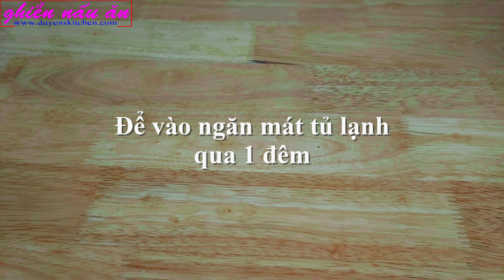Cách Làm Mì Căn Nấu Đậu | Món Ăn Chay By Duyen's Kitchen | Ghiền nấu ăn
NGUYÊN LIỆU LÀM MÌ CĂN NẤU ĐẬU (Món Ăn Chay)
(Thành phẩm được 3 phần ăn)
** Làm mì căn
- Bột mì đa dụng số 8: 500g
- Nước ấm: 350ml (150ml nước sôi + 200ml nước lạnh)
Ủ bột 2 lần, mỗi lần ủ 15 phút
Rửa bột 4 lần, mỗi lần rửa 1 phút với 500ml nước
Thành phẩm gluten lúa mì thu được là 250g
Hấp gluten 15 phút (tính từ lúc nước sôi)
Giữ lại nước rửa bột của 3 lần đầu để vào ngăn mát tủ lạnh qua 1 đêm rồi lắng lấy lớp bột trắng tinh
Lượng nước rửa bột mì căn thu được là 800ml

** Mì căn nấu đậu
- Mì căn: 250g
- Đậu tươi thập cẩm: 100g (đậu ngự, đậu đỏ, đậu cúc, đậu mắt ngọc, đậu trắng)
- Nước: 300ml
- Muối: 1/2 thìa cafe
- Khoai lang: 300g
- Sữa tươi không đường: 200ml
- Nước cốt dừa lon (coconut cream): 150ml
- Hạt nêm chay: 1 thìa canh
- Đường: 1 thìa canh
- Ngò rí
Kênh Ghiền nấu ăn và Duyên Nguyễn mến chúc các bạn thực hiện thành công!

THÔNG BÁO !!!
1. Người thực hiện các video của kênh Ghiền nấu ăn là Duyên Nguyễn, hiện đang sống và làm việc tại Việt Nam
3. Kênh Ghiền nấu ăn thực hiện việc chia sẻ công thức nấu ăn gia đình qua các video được phát hành duy nhất trên Youtube và chưa có bất cứ chia sẻ video nào trên các nền tảng khác
4. Kênh Ghiền nấu ăn chưa thực hiện việc buôn bán các loại thực phẩm, dụng cụ nhà bếp trên các trang bán hàng trong và ngoài nước Việt Nam
5. Kênh Ghiền nấu ăn chưa hợp tác quảng cáo cho bất cứ nhãn hàng hoặc thương hiệu nào
6. Kênh Ghiền nấu ăn không có hoạt động kêu gọi ủng hộ tiền khi xem video và chưa thực hiện việc vận động quyên góp từ thiện
7. Những trường hợp vi phạm bản quyền hình ảnh, video, âm thanh của kênh Ghiền nấu ăn sẽ được chúng tôi thực hiện các biện pháp gỡ bỏ mà không cần thông báo